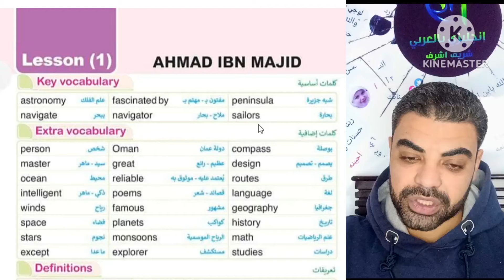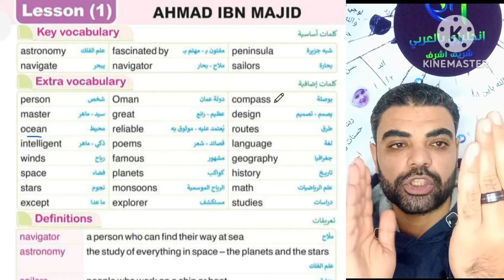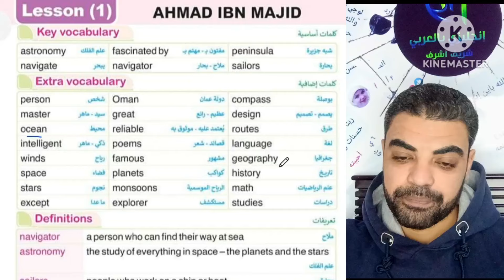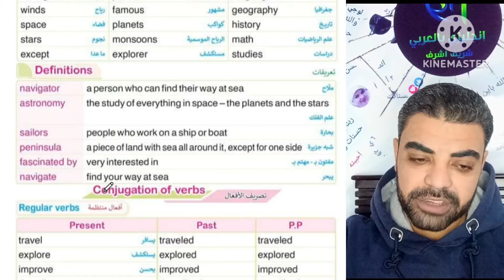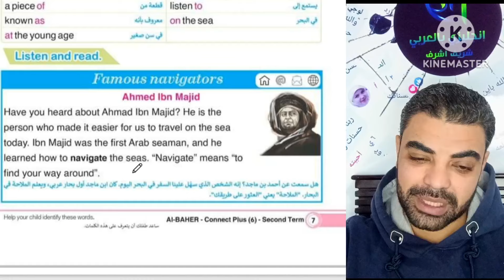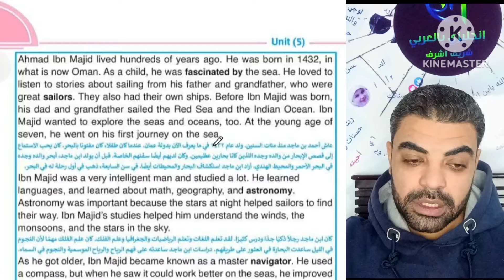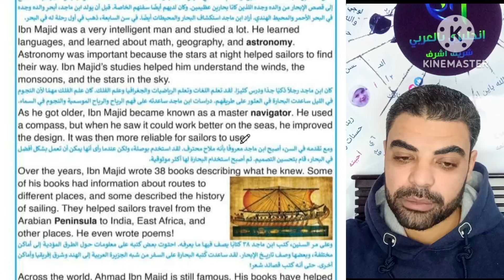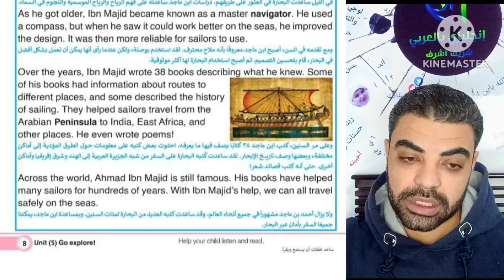كونكت بلس 6 الترم الثاني الوحده الخامسه الدرس الاول _ Connect plus 6 unit 5 lesson 1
مستر انجليزي بالعربي شريف اشرف
كونكت بلس 6 الوحده 5 الدرس الاول
كونكت بلس سادسه ابتدائي الترم الثاني
كونكت بلس 6 الباهر
كونكت بلس الصف السادس الابتدائي
كونكت بلس 6 ابتدائي الوحده الخامسه
الباهر كونكت بلس الصف السادس
Connect plus 6 unit 5  lesson 1
كونكت بلس 6 يونت 5 الدرس الاول
كونكت بلس6 ابتدائي الترم الثاني